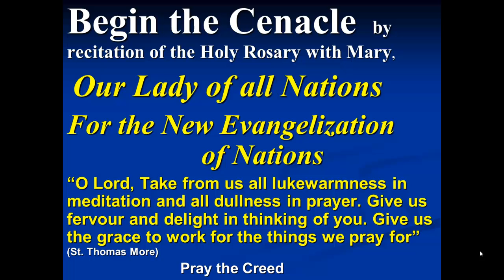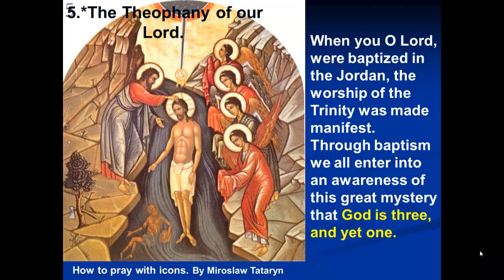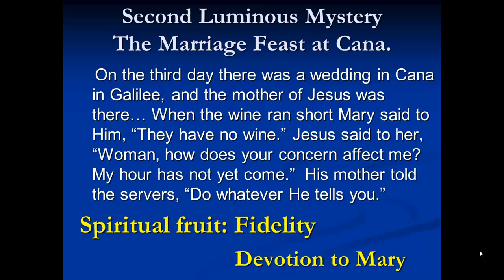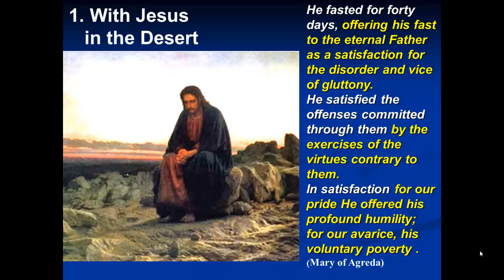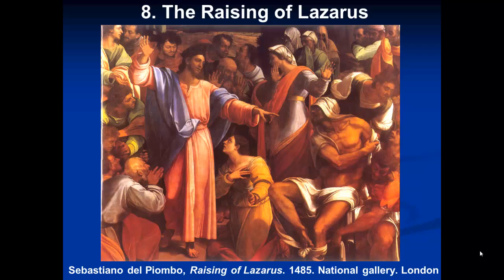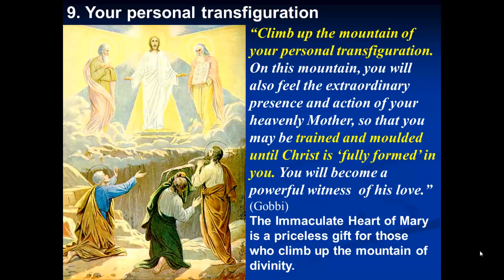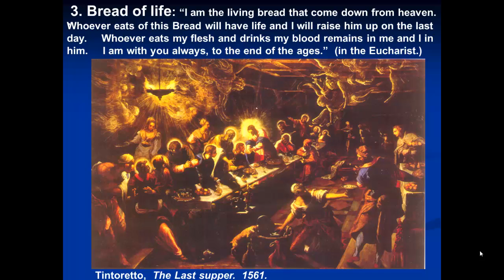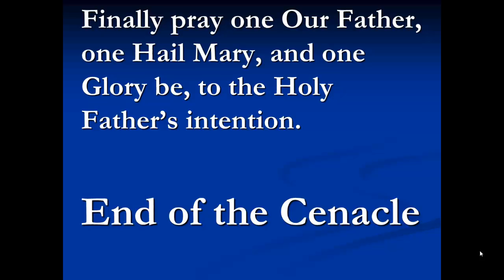Luminous mysteries in Cenacle for New Evangelizatiion of Nations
1.  A method of prayer originally proposed by Saint Ignatius Loyola.
2.  A method of prayer endorsed by Pope John Paul II.
3.  A method of prayer in accordance with principles of modern Neuroscience.
4.  An instrument for conveying the voice of our Heavenly Mother to all her children, so that She may lead us to the "Contemplation of the face of Christ" and the "Training in Holiness" in the "School of Mary".
5.  An instrument to multiply everywhere the Cenacles of prayer with Our Lady for all the faithful to invoke the descent of the Holy Spirit upon nations for the New Evangelization of Nations.